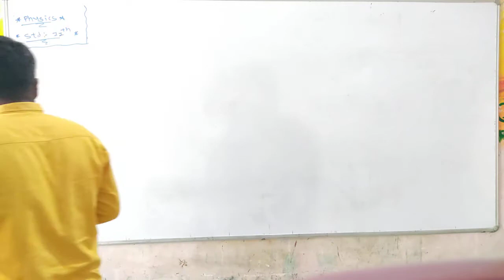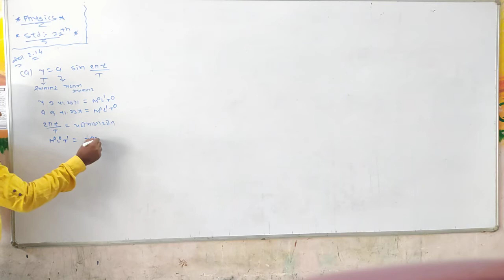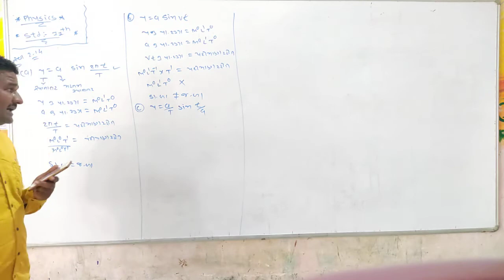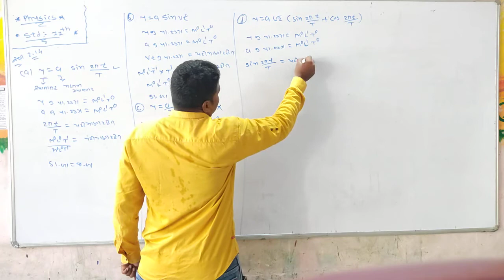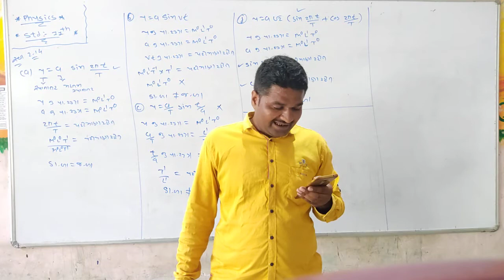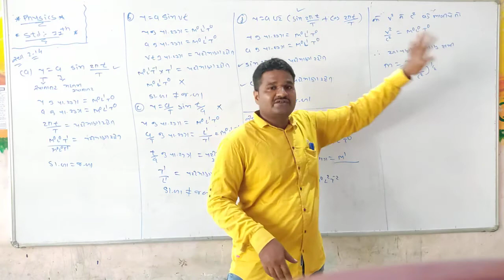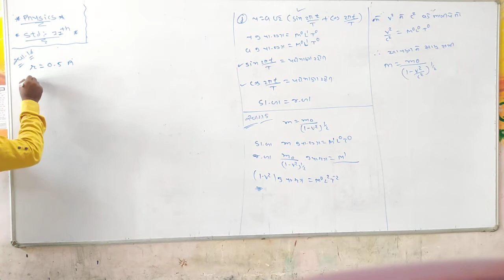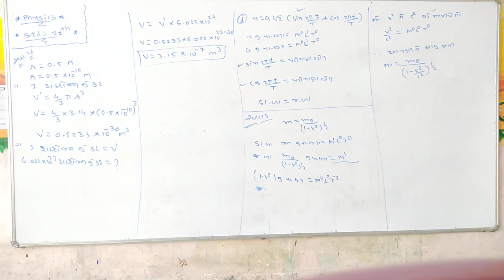STD11_PHYSICS_CH2_LEC:24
ધોરણ:11_ભૌતિક વિજ્ઞાન_પ્રકરણ:2_ભાગ:24